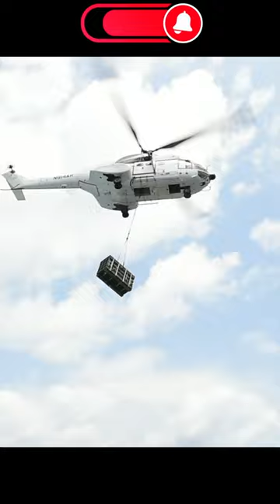SA330 Puma Helicopter Quickly Lifts Pallet of Ordnance from USS Boxer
Aviation Ordnanceman 2nd Class Patrick Keller spots Aviation Ordnanceman Airman Brandon Seay as he hooks a pallet of ordnance to an SA330-J Puma helicopter on the flight deck of amphibious assault ship USS Boxer (LHD 4). Boxer is the flagship for the Boxer Amphibious Ready Group and, with the embarked 13th Marine Expeditionary Unit, is deployed in support of maritime security operations and theater security cooperation efforts in the U.S. 5th Fleet area of operations.

Video Footage Credits:
 Petty Officer 2nd Class Debra Daco
USS Boxer (LHD 4)